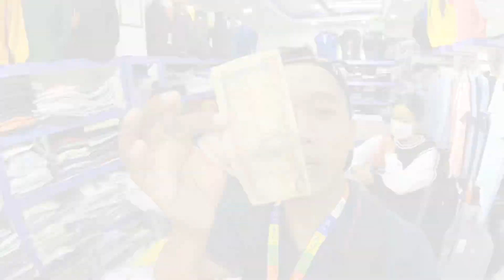BMK07 😍😍Fully शपिंग होगया मेरा😍🥰ll Money withdrawal and Shopping ll Chitwan Shopping 🥰🥰